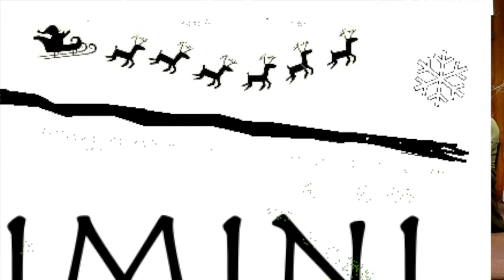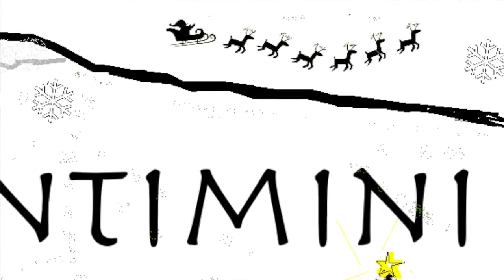CHINTIMINI BRASS CHRISTMAS CONCERT 2017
Recorded 12/17/17 at North Albany Community Church

I Saw Three Ships Go Sailing By
Sleigh Ride - Leroy Anderson
Christmas Time Is Here - arranged by Paul Chauvin
Let It Snow / Frosty The Snowman - arranged by Paul Chauvin
Carol of the Bells - arranged by Reese Blaskowski
Little Drummer Boy - arranged by Paul Chauvin
Huron Carol - arranged by Brian Wilson
O Come, O Come Emanuel
Rudolph The Red Nose Reindeer - arranged by Paul Chauvin
Have Yourself A Merry Little Christmas - arranged by Paul Chauvin
Walking In a Winter Wonderland - arranged by Paul Chauvin

David Campbell - Trumpet / Piccolo Trumpet / Flugelhorn
Mark Rasmussen - Trumpet  / Piccolo Trumpet / Flugelhorn
David Sorenson - French Horn
Brian Wilson - Trombone
Isaac Andrew - Tuba